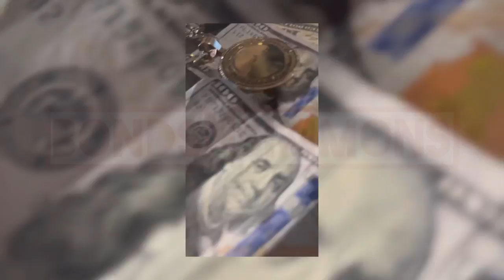“Clout Rules” (C.R.E.A.M) MUSIC VIDEO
80’s baby freestyles (PART.2) OTW🙏🏾